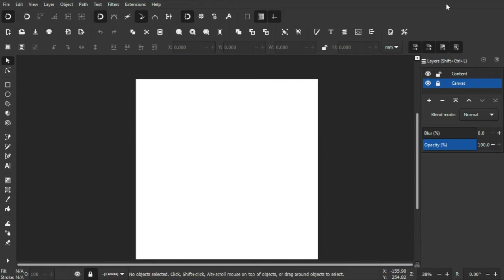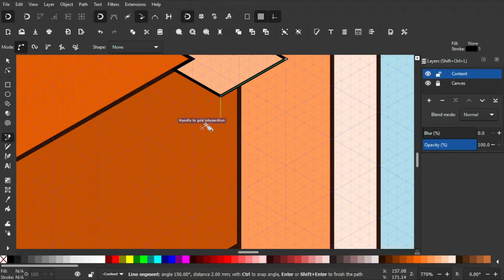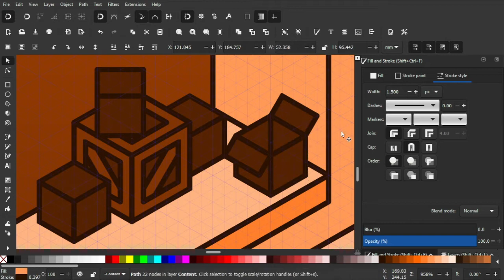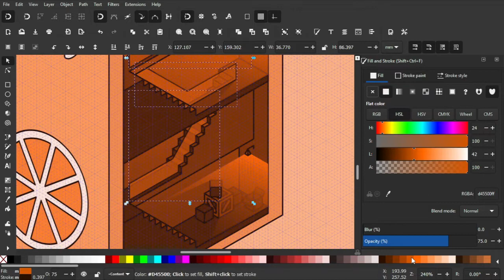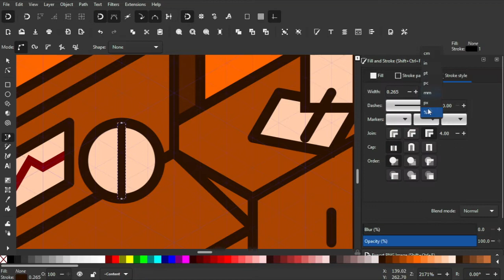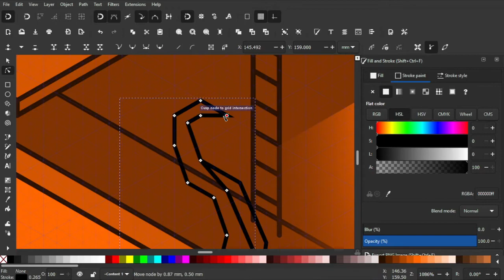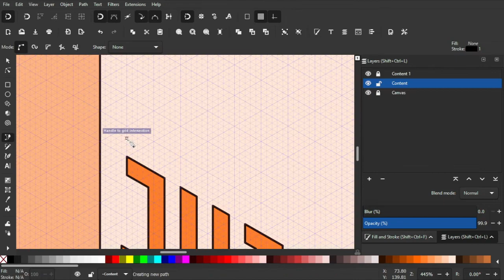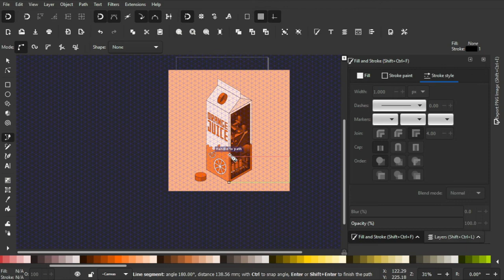Feeling Fruity! | Isometric Orange Juicebox | Inkscape Speedart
Decided to make and record more of my complex designs on here. Took a lot more time and effort, but I think I like it a whole lot more. I probably will do more in the future, but in the meantime, enjoy this orange juicebox and what it hides inside it.